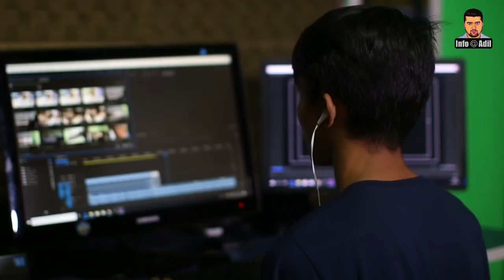Why Taraweeh Prayers Were Offered In Hagia Sofia After 88 Years? || Complete History Of Hagia Sophia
Dear Viewers,

Hagia Sophia, officially known as the Holy Hagia Sophia Grand Mosque and formerly as the Church of Holy Wisdom, is a Late Antique place of worship in Istanbul, designed by the Greek geometers Isidore of Miletus and Anthemius of Tralles.
The Hagia Sophia Grand Mosque in Turkey's Istanbul Saturday held its first 'taraweeh' prayers, a special evening prayer during the Muslim holy month of Ramadan, in 88 years. The prayers will continue to be performed at the iconic monument throughout the month, which is also known as Ramzan.